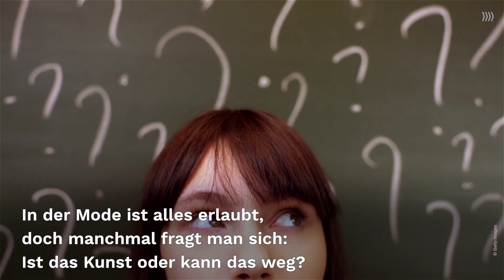Verrückt oder stylisch? Diese skurrilen Schuhe tragen jetzt alle Mode-Profis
Habt ihr schon vom "Balloon Shoe" gehört? Dann wird es aber Zeit, denn der verrückte High Heel avanciert gerade zum absoluten Trend-Schuh. Skurril oder total stylisch? Entscheidet selbst. Hier bekommt ihr alle Infos zum begehrten Luftballon-Schuh.